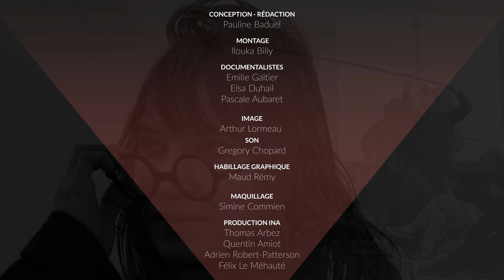La madelen de… Zabou Breitman | INA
On connaissait Zabou, pas Zaza ! La réalisatrice et metteuse en scène nous livre les coulisses de la série Thierry La Fronde, créée par son père, Jean-Claude Deret. Toute souriante en se revoyant petite dans l'épisode 4... Pas toujours simple de dialoguer avec les fantômes de son enfance, mais Zabou Breitman s'y prête avec joie et gourmandise.

Profitez de 30 jours offerts sur notre plateforme, puis 2,99 euros par mois